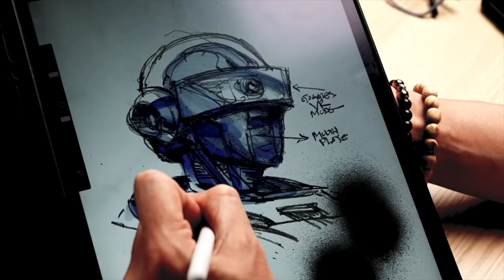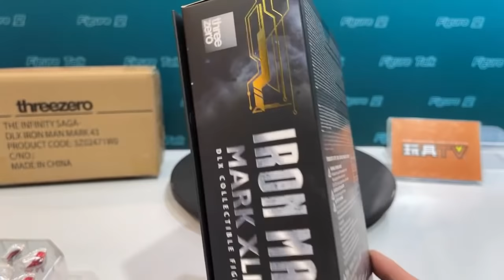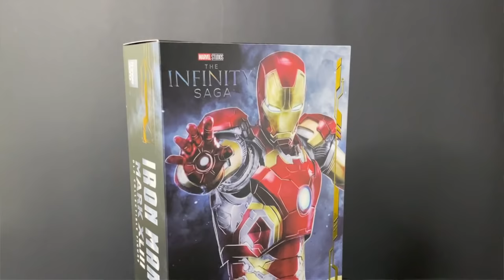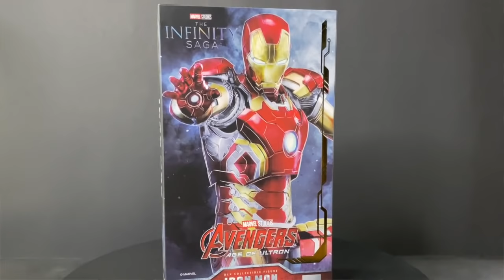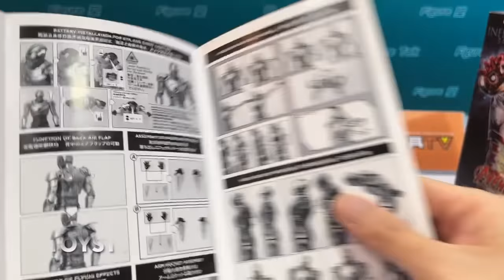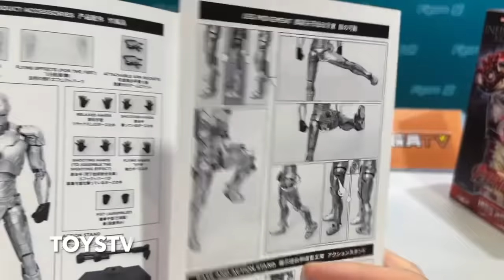玩具堂 [心水評測] Threezero DLX Iron Man Mark XLIII action figure Infinity Saga TOYSTV Review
Latest Threezero DLX Product: Iron Man Mark XLIII
48個可動關節，內藏合金骨架。
前臂和上身是可拆卸的，能夠安裝在將於2021年推出的DLX Mark 44 裝甲內。正面的胸部和眼睛有2個照明功能，而背面的2塊鑲板可以翻轉打開和關閉。

Production: TOYSTV Production Team
Program host: Bryan
Edited by: Bryan
Produced by: Bryan, Dick